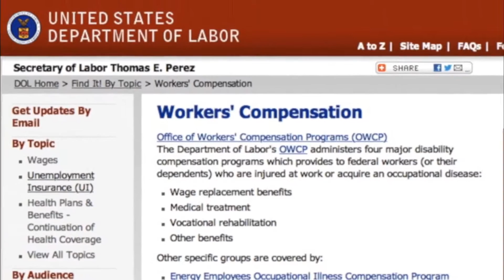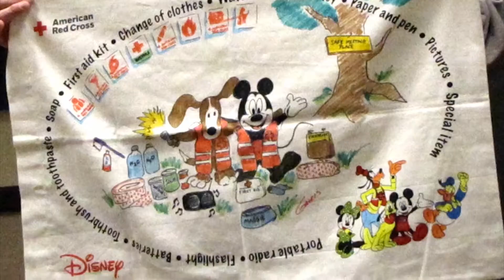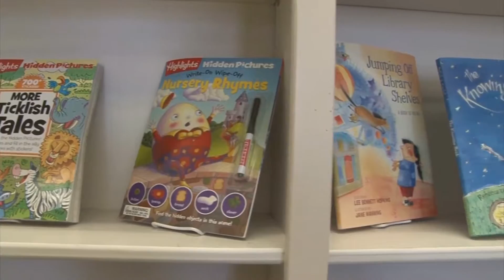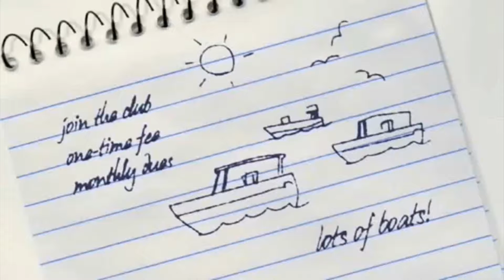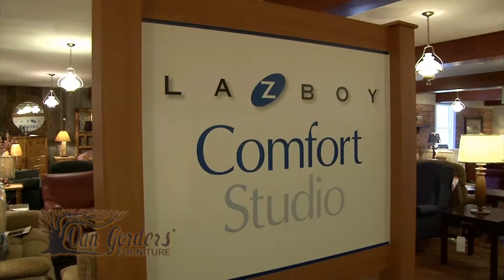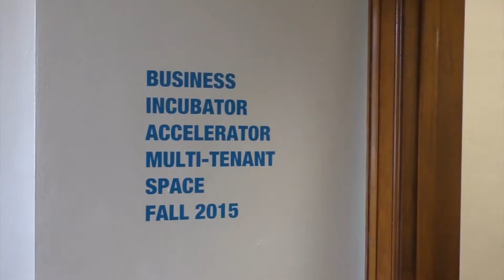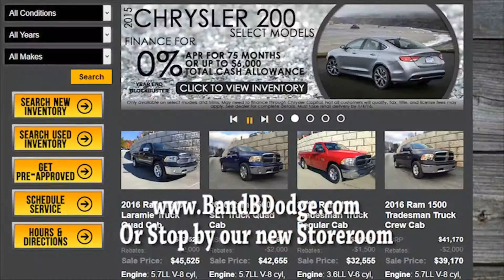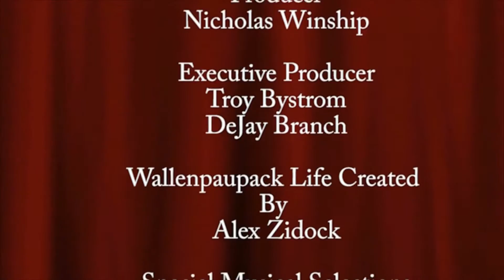Wally Life March 2016 - Lake Wallenpaupack in the Pocono Mountains, Poconos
Welcome to the March 2016 Episode of Wallenpaupack Life!  Please support the advertisers on this show and tell them you saw them on Wally Life!  This episode features the Local Chapter of the Red Cross, the Paupack Plunge,  Highlights for Children, Sterling Business & Technology Park, The Stourbridge Project, and more!  To watch full episodes of Wallenpaupack Life, go to WallyLife.com. Explore the Northern Pocono Mountains!

Produced by Nicholas Winship.